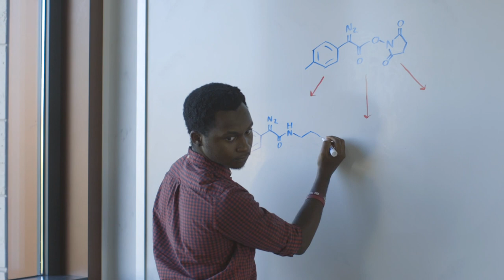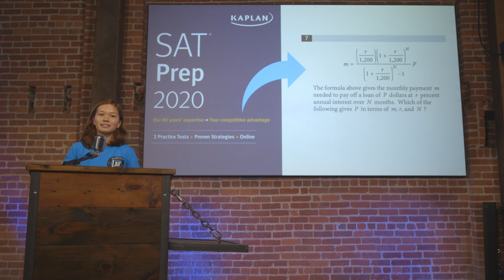Lisa Wang of Almost Fun pitches at Fast Forward Demo Day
Almost Fun is a free mobile app leveraging pop culture to help students of any socioeconomic status prep for college entrance exams. The app is learning centered and combines fun, relatable content from movie scripts, sports, and diverse career paths to prepare students in core concepts like text analysis and trigonometry.

Lisa Wang, Founder & Executive Director of Almost Fun, pitches at Fast Forward's 2019 Demo Day at GitHub.